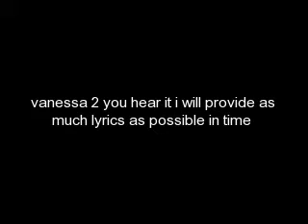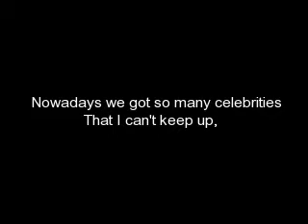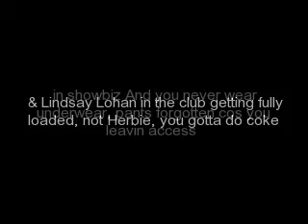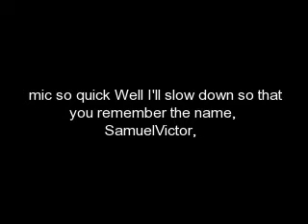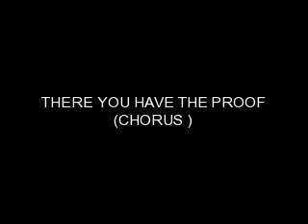miley mentioned in rap song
miley mentioned in proper rap song